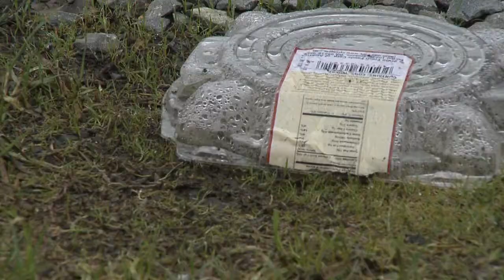Seattle's Biweekly Trash Pickup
This is a news report that I worked on in the second week of my internship at Q13 FOX News in Seattle, WA.

Biweekly trash pickup has been gaining steam across the northwest. Form your own opinion. What do you think about having a biweekly trash pickup system?

Photographer: Jon Jussero